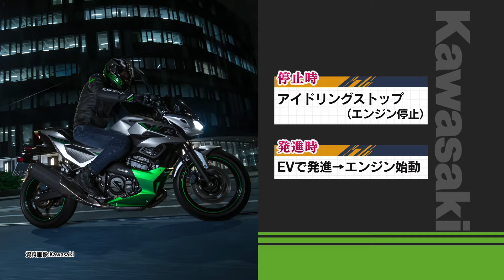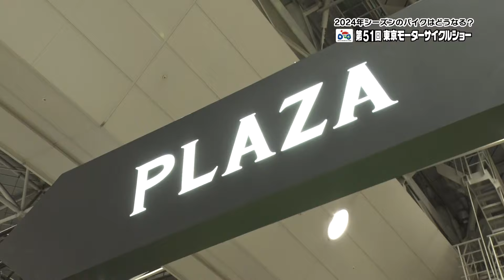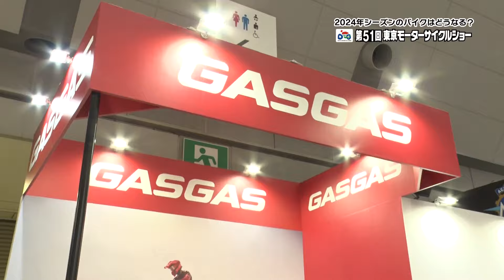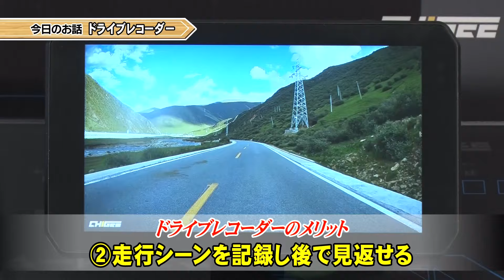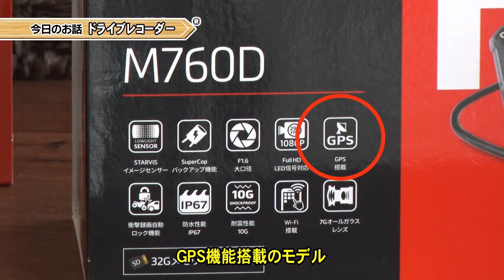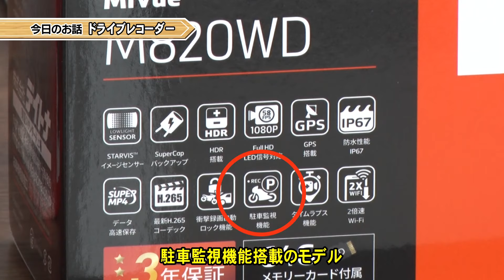『週刊バイクTV』#1047「2024年シーズンのバイクはどうなる？東京モーターサイクルショー④」【チバテレ公式】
【#1047「2024年シーズンのバイクはどうなる？東京モーターサイクルショー②」】
バイクシーズンのスタートを告げる「東京モーターサイクルショー」企画の第四弾！今回はカワサキ・KTM等のブースをREIと木村亜美が紹介します！

2024.5.1放送
出演：REI、木村亜美、葉月美優

■ホンダドリーム千葉中央